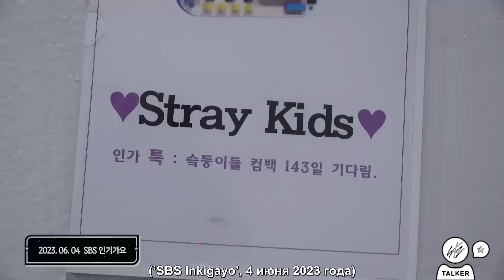[Русская озвучка by Ayka] Stray Kids : SKZ-TALKER - Эп.57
Поблагодарить за труды:

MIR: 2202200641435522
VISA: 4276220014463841